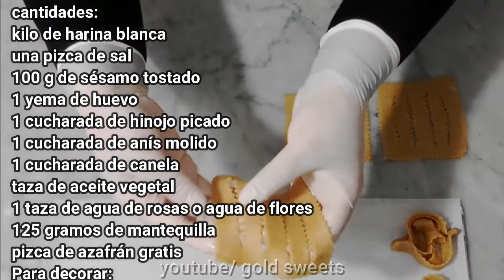El shabakia marroquí más maravilloso sin amasar de la manera más fácil y rápida 👌🏻 Ramadan Mubarak🌙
cantidades:
kilo de harina blanca
una pizca de sal
100 g de sésamo molido tostado
1 yema de huevo
cucharada de hinojo picado
1 cucharada de anís molido
cuchara de canela
taza de aceite vegetal
  amasado de agua de rosas
125 gramos de mantequilla
spray sin azafran
Para decorar:
sésamo tostado
aceite para freír
miel natural.